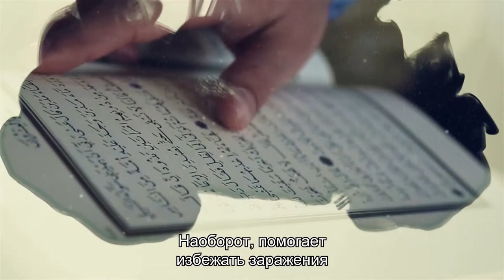Разрешено ли мусульманам использовать антисептик на основе медицинского спирта?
Обязательны ли коллективные религиозные обряды в регионах с большим количеством заражённых COVID-19?
Как Ислам относится к вакцинации?
Ответы на эти вопросы -  в видео проекта «ADAL_STOPCOVID».
Видео подготовлено при финансовой поддержке Европейского  Союза.
Содержание видео является предметом ответственности автора проекта ADALSTOPCOVID и не отражает точку зрения Европейского Союза.